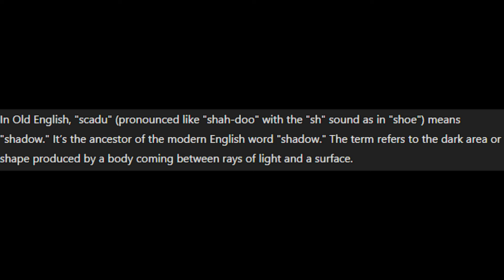Ina demands an answer from the Elden Ring devs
This is the craziest dilemma Ina has ever had

Source
Stream Source : 【Elden Ring: Shadow of the Erdtree】 Is This the Right Way, Sir? 【SPOILER WARNING】【#6】

Fellow hololive like Sushi, Sashimi, dloow, Rickchama ch.,Nerrev, Rizulix, Daily Dose of Hololive EN, Osekkaiおせっかい, Gomi Simpington Ch., Kanauru, 2ManySnacks, HoloSimper